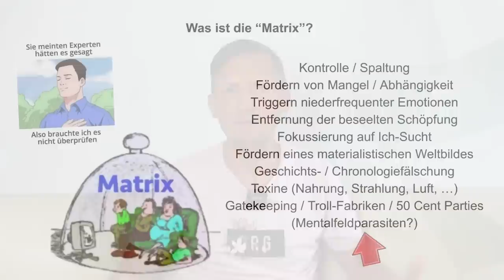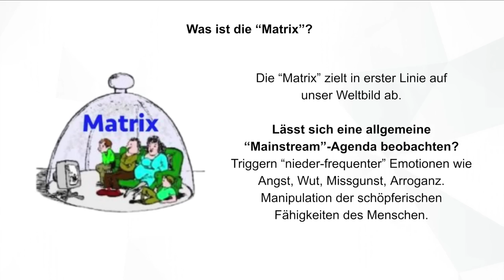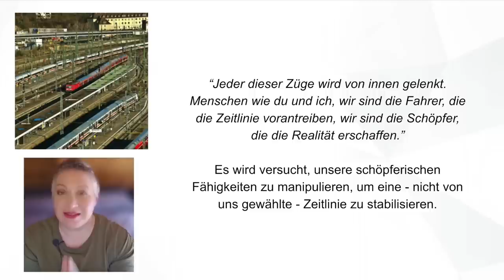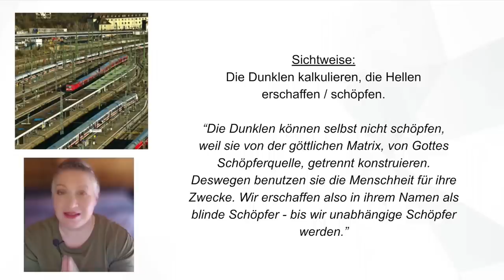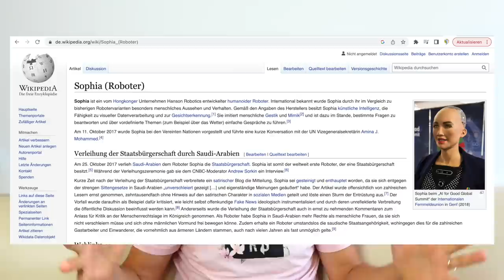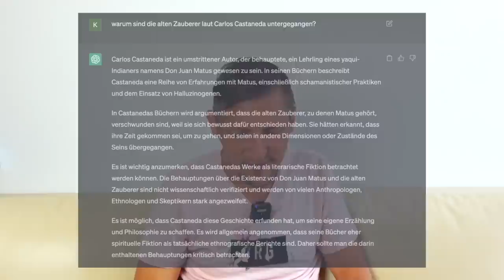KI & Mentalfeldparasiten 😯 (Harald Kautz-Vella)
Künstliche Intelligenz und auch unsere andere Technik wie 5G nutzt mehr und mehr eher der Kommunikation unter Maschinen als uns Menschen. Was bauen wir da eigentlich und kommt der Impuls für die Entwicklung dieser Technologie wirklich von uns?